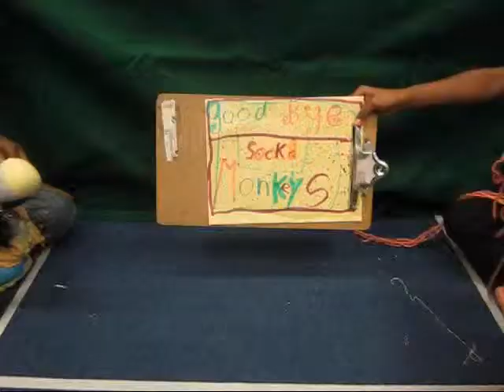Room 5 - The Great Monkey